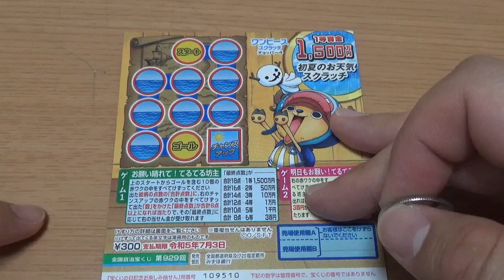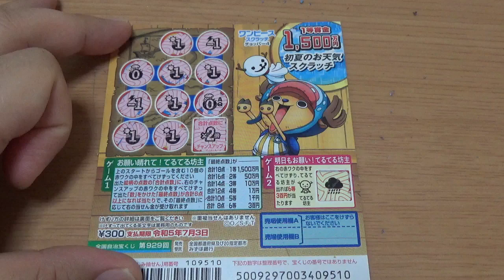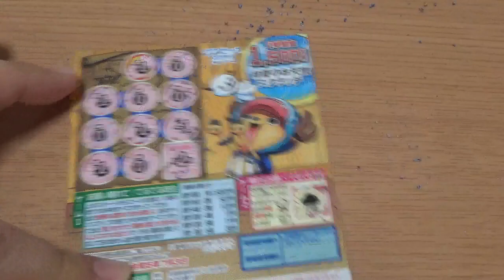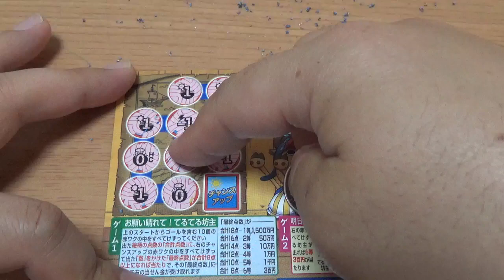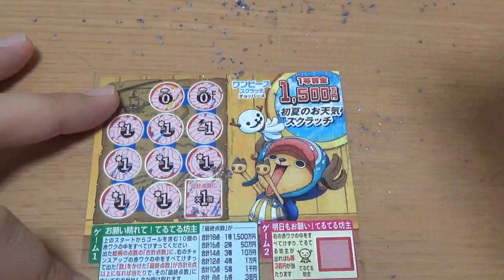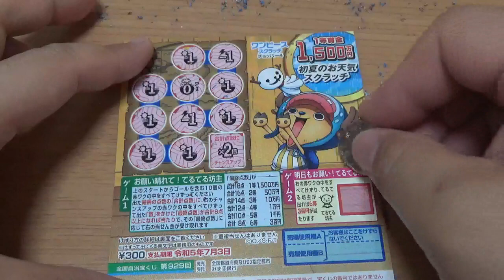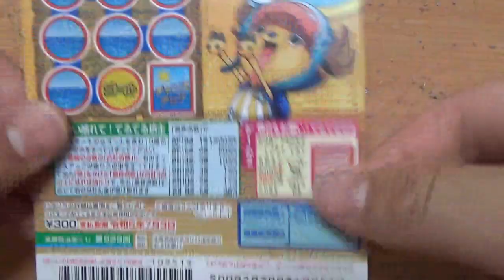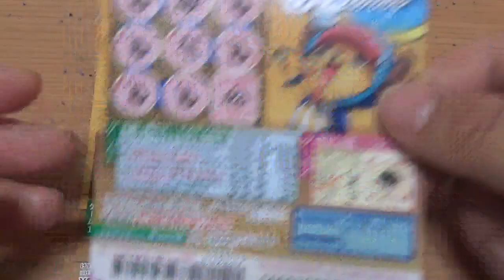『最新』1等1500万円！?ワンピーススクラッチ！チョッパー4削ってみた♪宝くじ